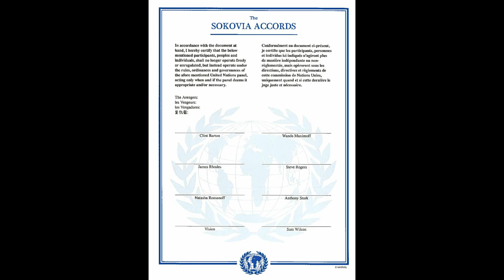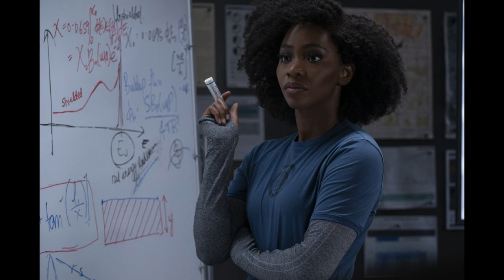Referencias y Easter-eggs de WandaVision 1x05 - Sokovia, ¿Cuatro Fantásticos? ¿Wundagore Everbloom?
¡Aviso SPOILERS!

El capítulo "En un episodio muy especial..." de WandaVision oculta más secretos de los que imaginas. Resumen de referencias, easter-eggs, teorías, secretos y más del episodio 5 de Bruja Escarlata y Visión/WandaVision.

Sparkey, Wundagore Everbloom, Acuerdos de Sokovia, Cuatro Fantásticos (Sue Storm y Reed Richards), Tony Stark, Pietro Maximoff 8Evan Peters), Magneto y más referencias podemos encontrar en el capítulo.

▬ ¡Superhéroe, APÓYANOS! ▬▬▬▬▬▬▬▬▬▬▬▬▬▬▬▬▬▬▬▬
Esto nos ayuda a crecer y a mejorar 😃
3) Dale un LIKE👍🏽 gigante a este vídeo

▬ ¡Síguenos! ▬▬▬▬▬▬▬▬▬▬▬▬▬▬▬▬▬▬▬▬

▬ ¡RECOMENDAMOS! ▬▬▬▬▬▬▬▬▬▬▬▬▬▬▬▬▬▬▬▬